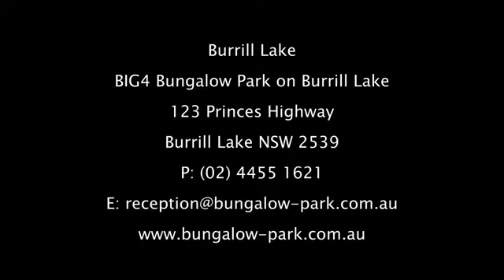BIG4 Bungalow Park on Burrill Lake presented by Peter Bellingham Photography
BIG4 Bungalow Park on Burrill Lake is the ideal South Coast escape destination. Situated close to the thriving tourist and fishing town of Ulladulla, we offer a range of self contained accommodation and sites for caravans, tents and camper trailers.